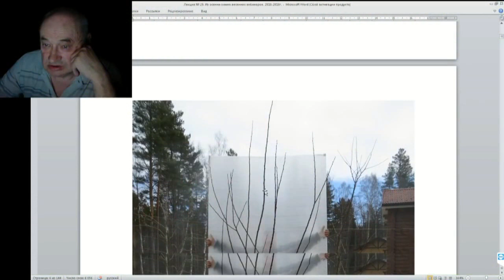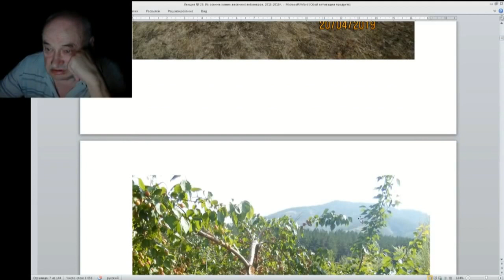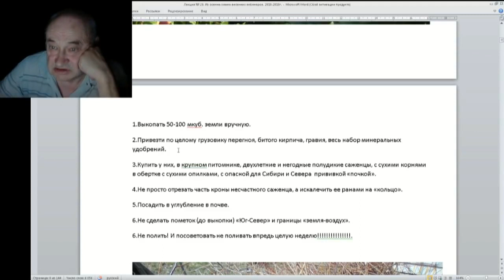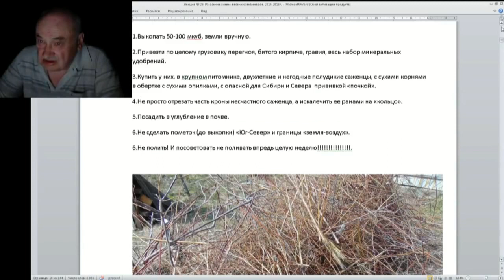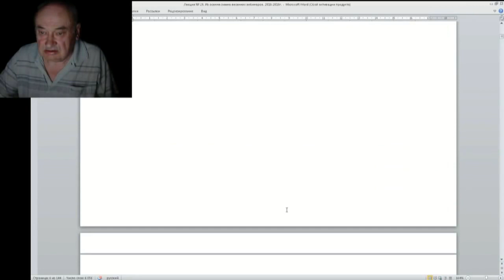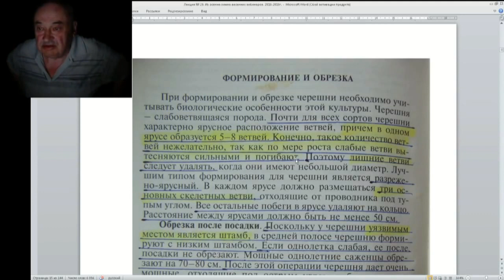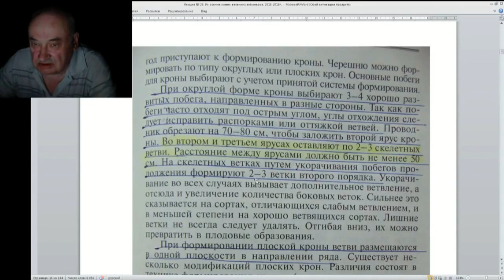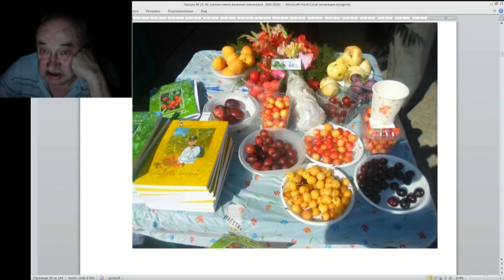29 ч 02 Обрезка при пересадке или посадке